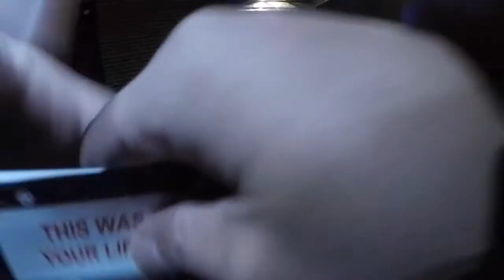With FALSE Humility Comes FALSE Wisdom | Street Preaching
Open Air preaching outside of a worldly rap concert downtown Denver. Please pray for all the souls who heard the message that evening.

In the Midst of the Valley Ministries